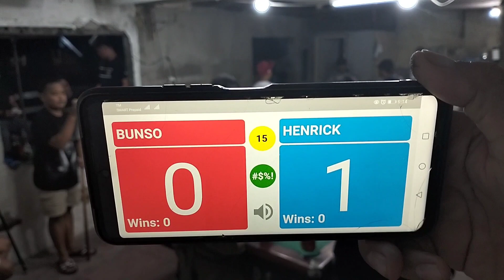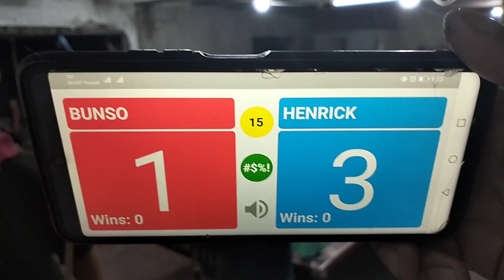P (1) BET 33K. JAY AR "BUNSO NG BATANGAS" 🆚 HENRICK DOGUILES RACE 15.